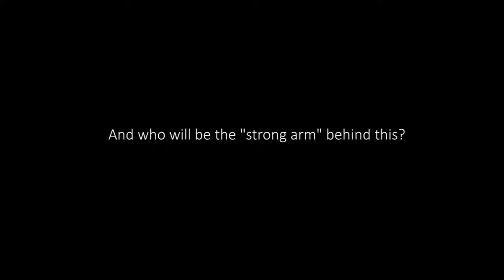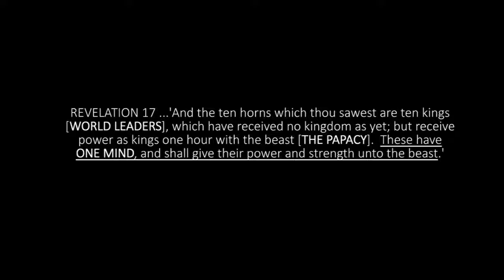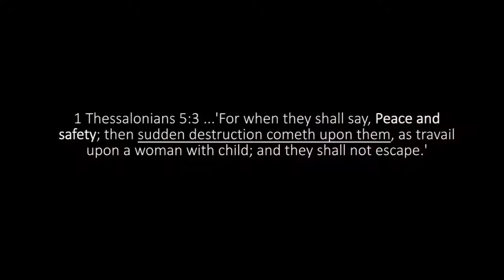Leaders of the World's Major Religions Sign Agreement to Unite Foreshadowing One World Rel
All the major religions are uniting under this false push for peace. And they will unite under the leadership of the Roman Papal Church and that man of sin.

Evangelist Joey F. Bellmore addresses a major event that occurred at the world alliance of religions peace summit in which the world's major religious leaders .

One world religion is making huge headway. At the World Alliance of Religions for Peace Summit in Seoul, South Korea the signing of the unity of world religious .